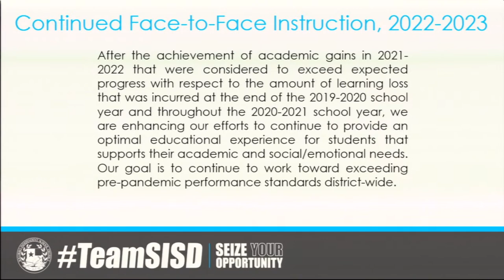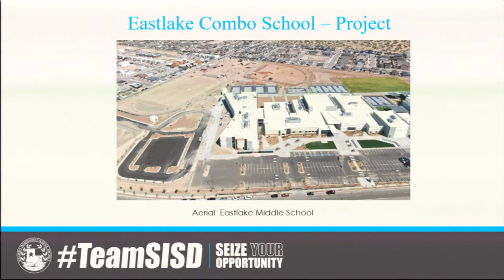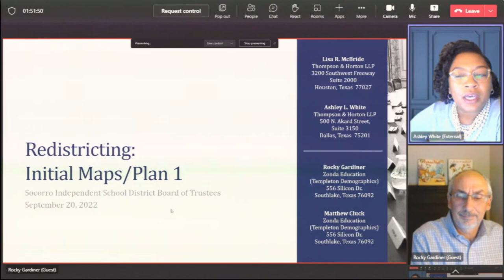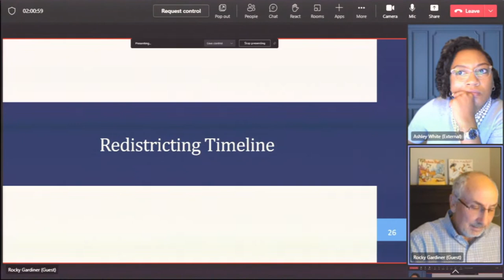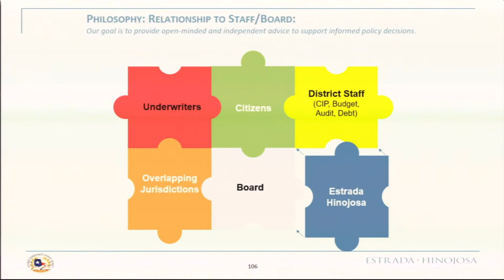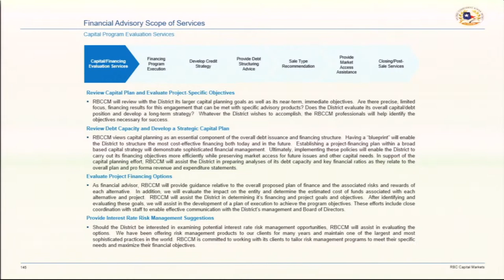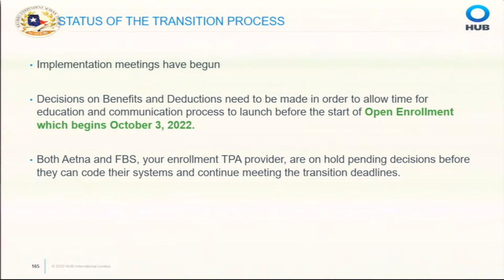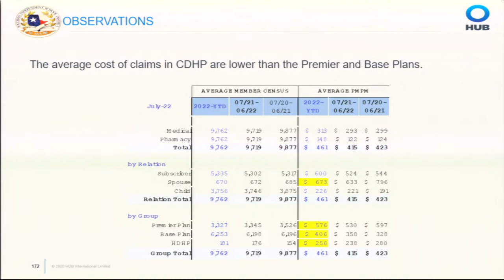Socorro ISD Board of Trustees Regular Board Meeting – September 20th, 2022 @ 6:00 PM